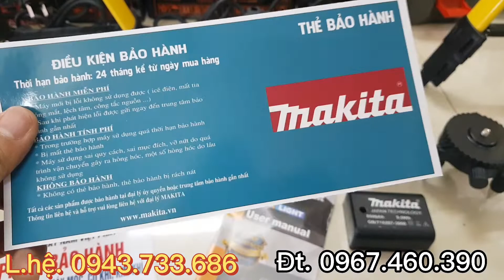Máy Laze 12 Tia xanh. Chuyên Thợ